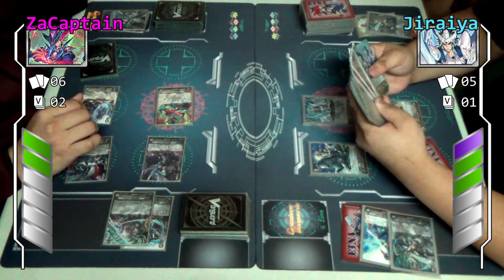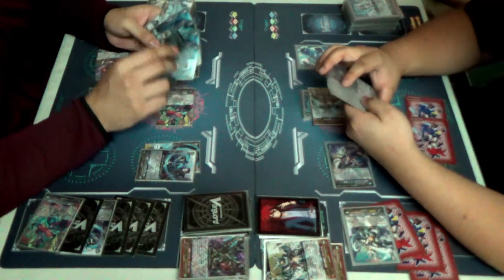It's High Noon - Shadow Paladin VS Royal Paladin (Luard VS Altmile)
Heavenly Decree says even if it is not, it's high noon somewhere in the world!

Today, we showcase two deck builds that we personally felt has been long overdue, which is a full build of Luard and Altmile after G-BT09 and G-CHB01. ZaCaptain pilots Victor's Luard deck against Jiraiya's Altmile deck, and they will contest under the supervision of the Heavenly Decree to deliver a fair and fun fight for all of us.